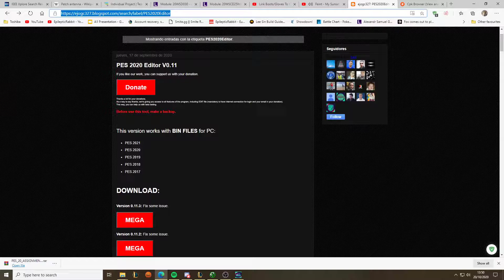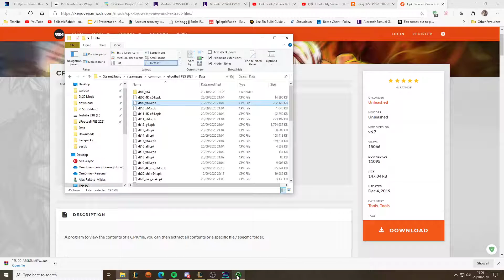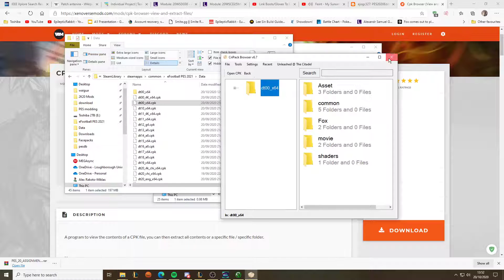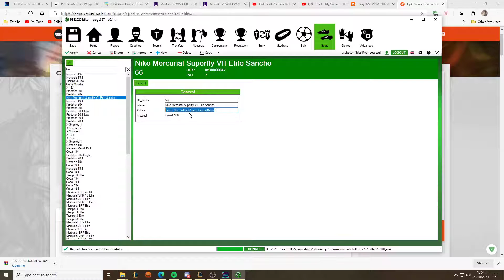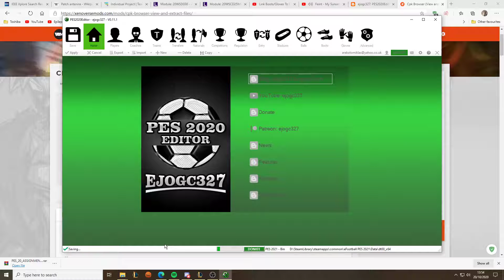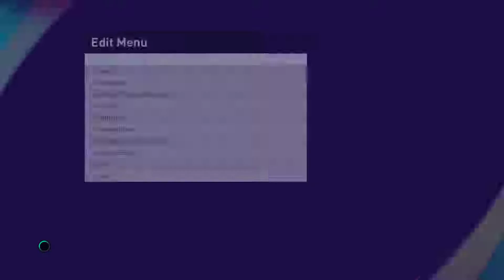PES 2021 - How to edit Boots.bin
This method will let you edit boot name, id number, material and colour in game.